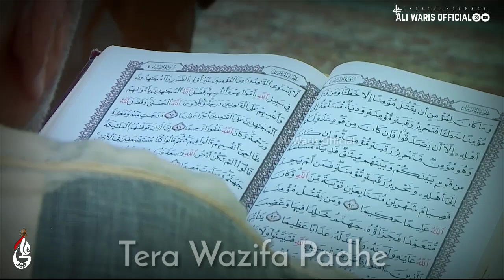Dharkan Bolay Ali Ali | Farhan Ali Waris | Manqabat WhatsApp Status | by Ali Waris Official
Title: Dharkan Bolay Ali Ali

Reciter: Farhan Ali Waris

Edit by: Ali Waris Official

Ali Waris Official
AliWarisOfficial